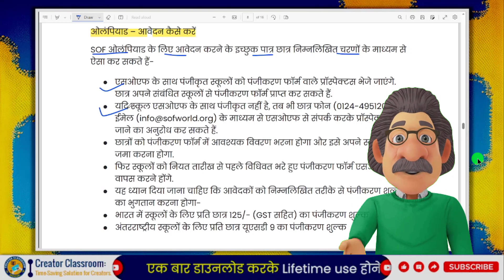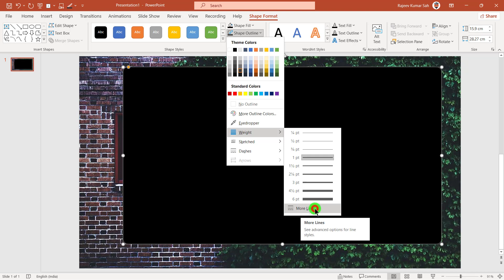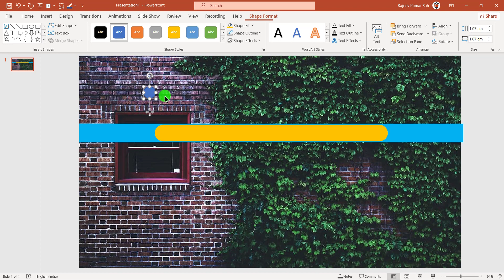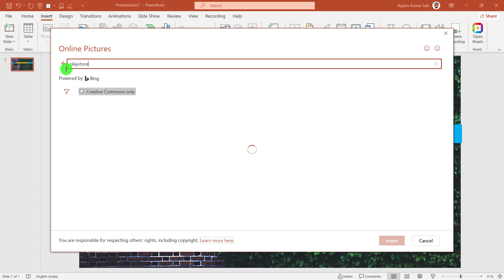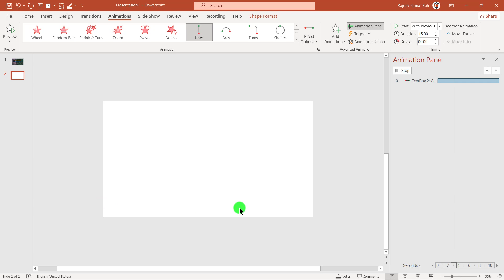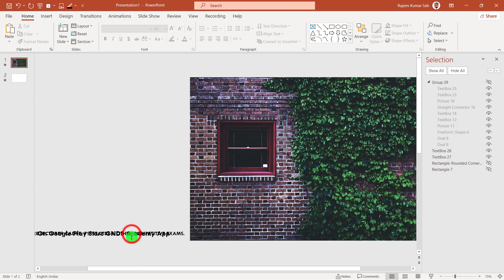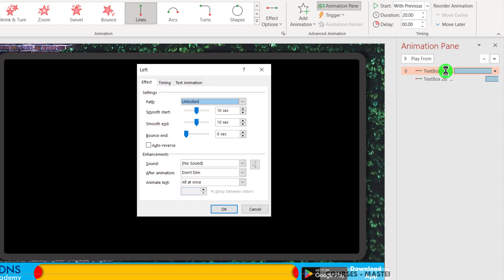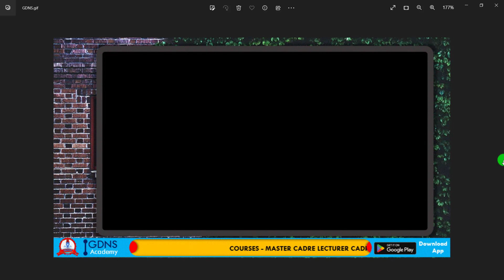OBS Overlays Tutorial | PPT & PDF को Record करके Digital Board जैसा विडियो बनाएं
OBS Overlays Tutorial || Best Overlays for obs studio || How to setup obs for recording
In this comprehensive OBS overlays tutorial, discover the best overlays for OBS Studio and learn how to set up OBS for recording like a pro. Whether you're a beginner or an experienced content creator, optimizing your OBS overlays can enhance the visual appeal and professionalism of your videos. Follow our step-by-step guide and unlock the potential of OBS Studio for seamless and captivating recordings.
Introducing the Ultimate PowerPoint Template for Engaging Videos! 🎥💥
Dear Friend.
Our specially designed template will revolutionize the way you create animated quizzes, MCQs, and One Liner GK videos effortlessly! 🚀✨

With our template, you can say goodbye to hours of tedious work. It's incredibly easy to use, saving you valuable time while providing professional design PPT themes. 🌟

Here's how it works:
Step 1: Simply type your text content in the designated text box.
Step 2: Click on the Reset button for a clean slate.
Step 3: Select the appropriate layout based on the correct answer: A, B, C, or D.

That's it! Our template streamlines the process, making it a breeze to create stunning videos that captivate your audience. 👌

Experience the ease and awesomeness of our template today! 🎉 Don't miss out on this game-changing opportunity. Grab your copy now and unleash your creativity like never before! 💡💪

1st: Go to View Tab.
2nd: Click on Slide Master.
3rd: Edit Now and Then Click on Close Slidemaster View.
4th: Go to File Tab and Save the file Now.

Step 1st.